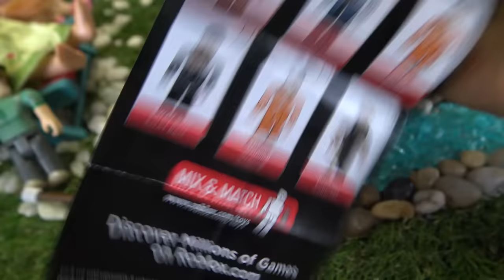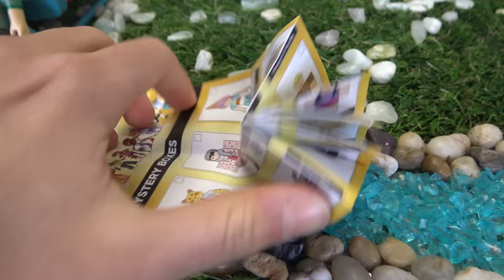Elsa and Anna toddlers celebrate little Anna's birthday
It's little Anna's birthday and she's getting a very special present and celebrating it with her friends.